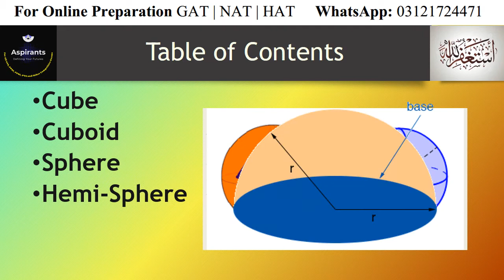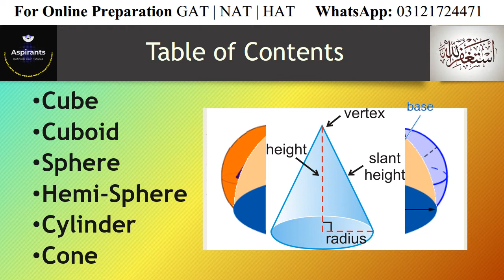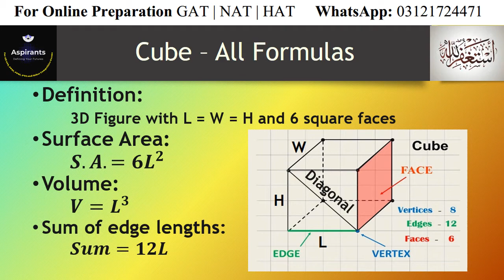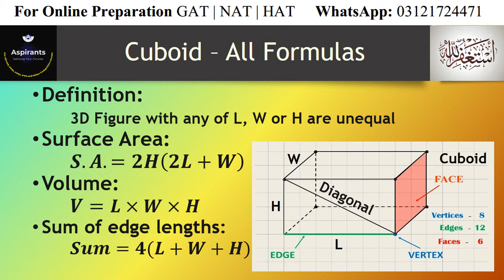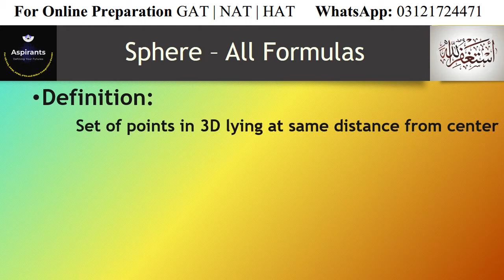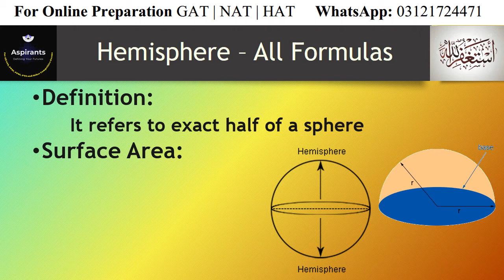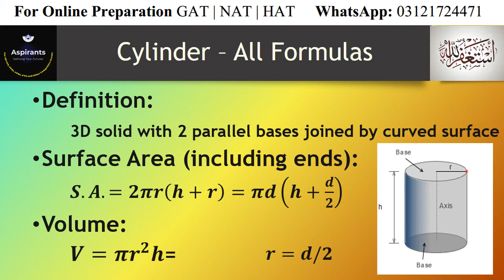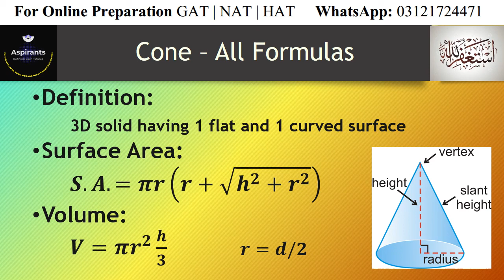Geometry Formulas and Concepts for 3D Diagrams | Cube, Cuboid, Sphere, Hemi-Sphere, Cylinder, Cone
In math part of most competitive exams, three dimensional (3D) figure questions are asked. In this video lecture, all types of all types of three dimensional geometry figures are elaborated with full basic concept and detailed explanations along with diagrams. These 3D figures include Cube, Cuboid, Sphere, Hemisphere, Cylinder and Cone. Also, their formulas are discussed in full detail. Most of the time, numerical questions related to these 3D geometry diagrams are also asked. This video will help you to solve these types of questions in just few seconds.